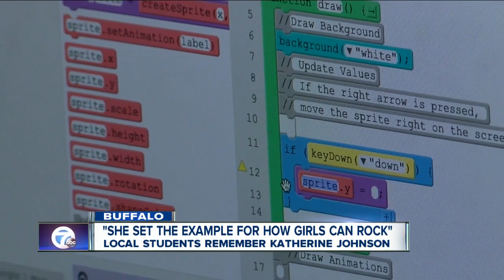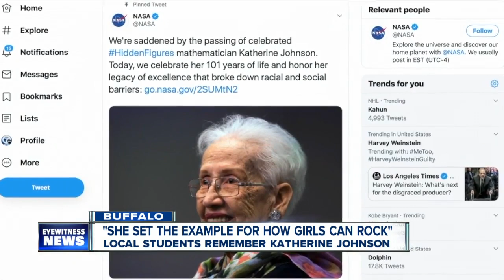Local students remember pioneering mathematician Katherine Johnson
The world of science is mourning the loss of pioneering black mathematician Katherine Johnson. She worked on NASA's early space missions and was portrayed in the film "Hidden Figures". Her contributions inspired young minds here in WNY.